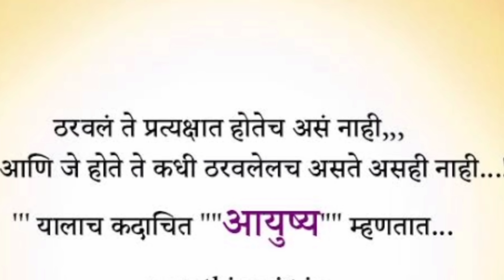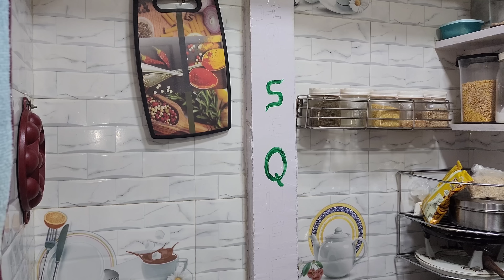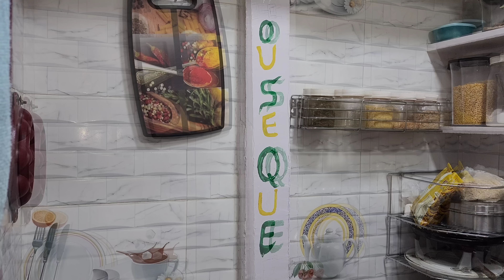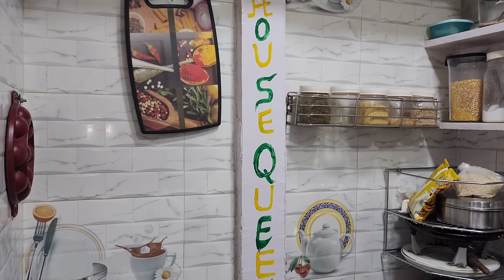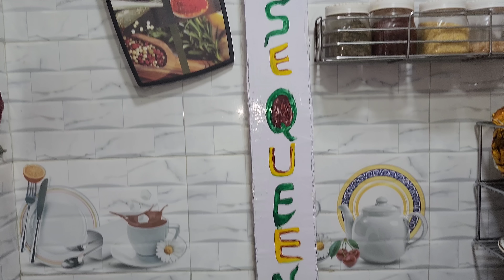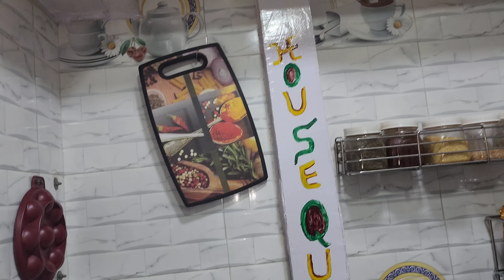किचन बीम रंगविले 🤗online shopping ची सवय कुणी लावली😅सचिन ला झालेला पश्चाताप 😑Eye makeup 🤩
Make my makeup favourites a part of your kit. One of my go-to products- The NY Bae Eye Love Liquid Eyeshadow - Brown Moonstone is available at amazing discounts
You’re a lucky gal because this NY Bae Eye Love Liquid Eyeshadow - Brown Moonstone could be yours at amazing discounts & offers!! Yes, you read that right.

Hey guys,
Everyone who loves or wants to be
happy and wants to spread love, peace
and beauty relatedawareness can be
part of my little world.

HOUSEQUEEN  is all about fashion,
beauty, lifestyle,makeup, Style. fitness and lifestyle video platform for everyone.

Tune in daily for the latest and trendy
makeup tips , healthcare, fashion
ideas, daily lifestyle hacks, interesting
Diys videos and much more.

provide a perfect ,valid, specific,
detailed information. All the contents
published in our channel is our
creativity and self tested. Any information in the video should not
be considered as a substitute for
prescription suggested by professionals. Viewers are subjected to use these information on their discretion. This channel does not
take any responsibility for any harm.
mentioned in our videos. We post
videos content on our experiences,
can't guarantee that whatever we use
in our video can Suit you.

love.

With Love
DHANASHRI

 Please don't use our any video and
picture without our permission..